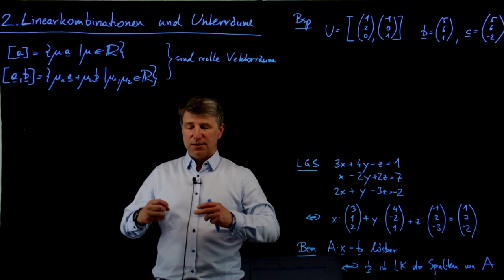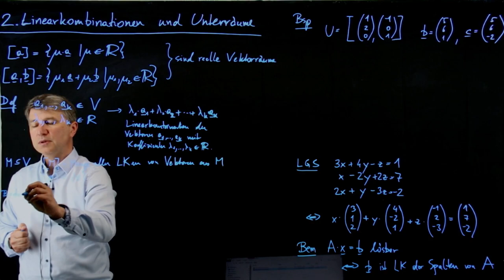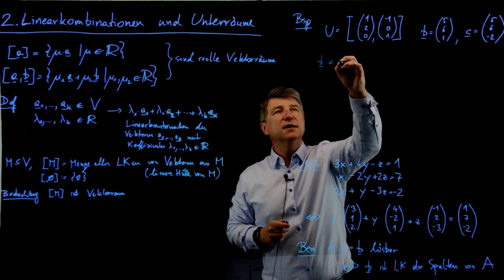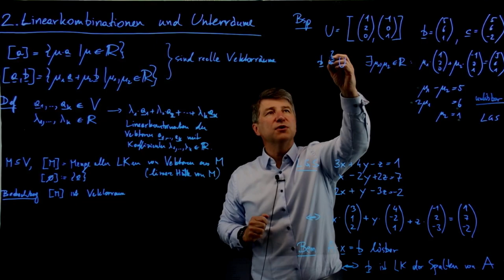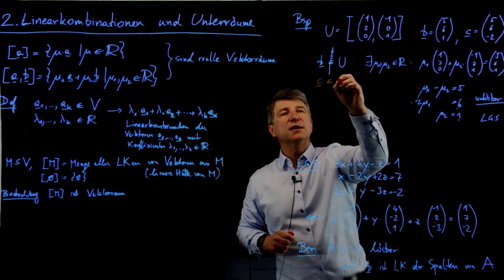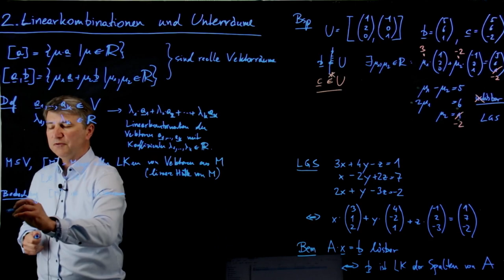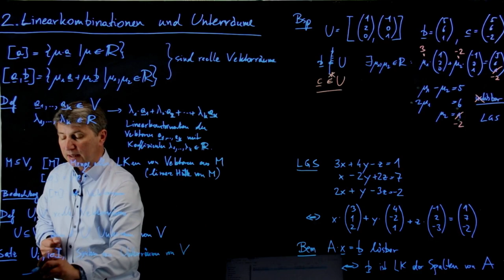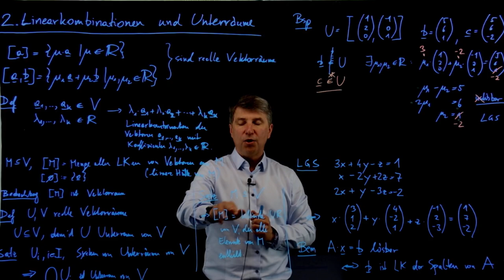Linearkombinationen und Unterräume